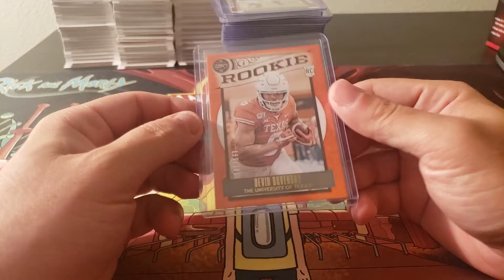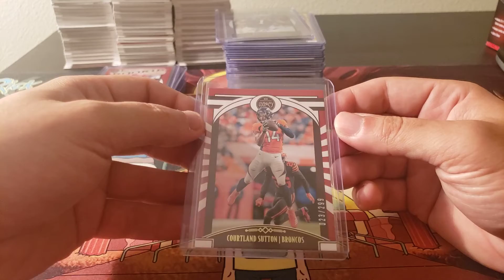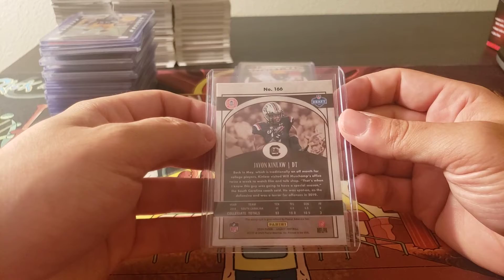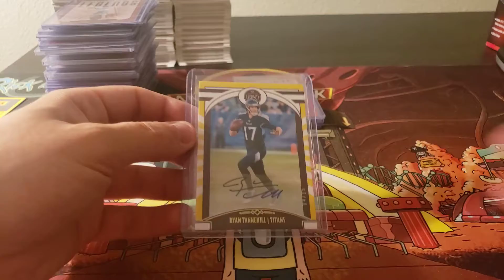2020 Legacy Football 6 Box Break Recap 7/6/2020